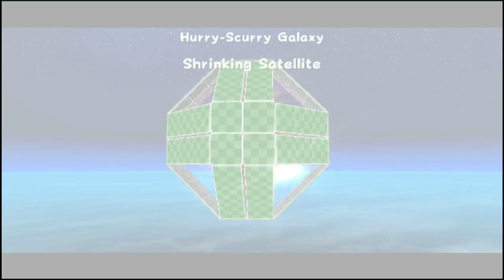Let's Play Super Luigi Galaxy Part 7 G-G-G-Goomba Breaker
Waarom die counter???